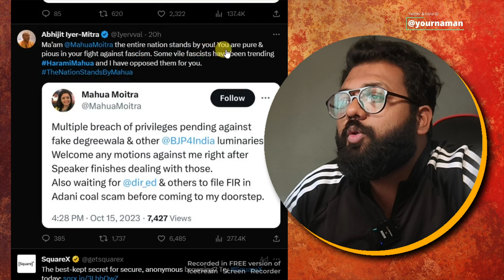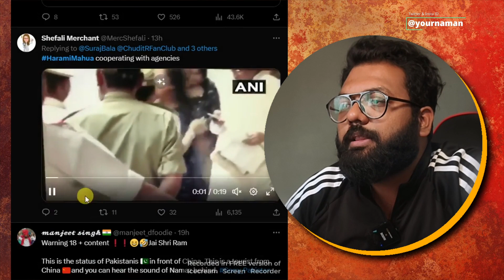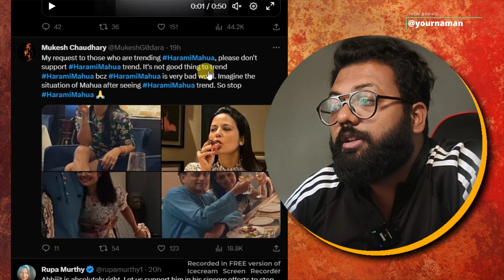whats cooking between shashi tharoor and mahua moitra personal image viral on social media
whats cooking between shashi tharoor and mahua moitra personal image viral on social media#shortsvideo